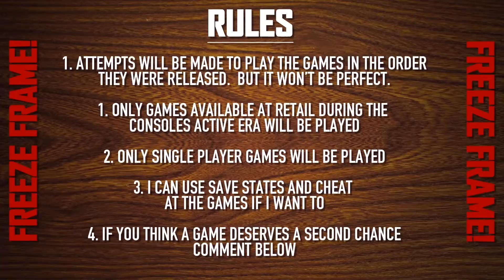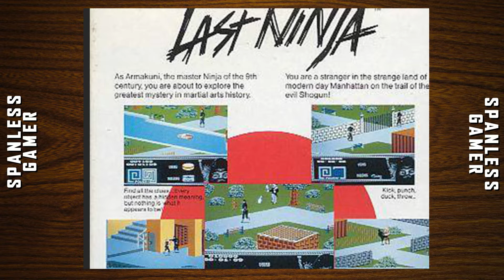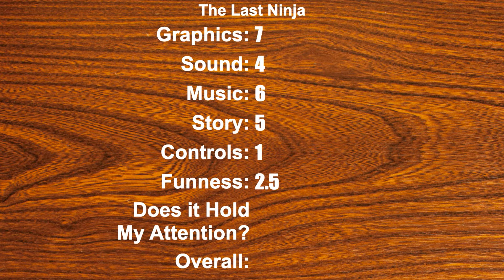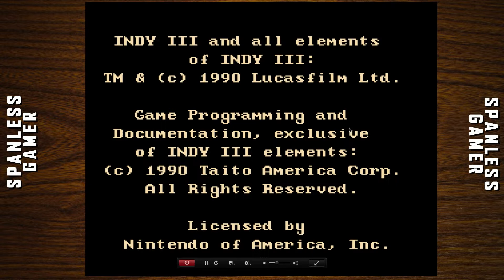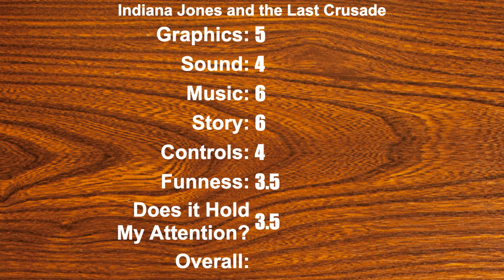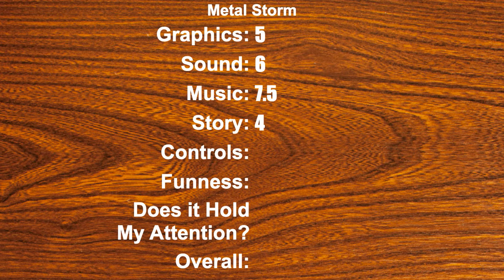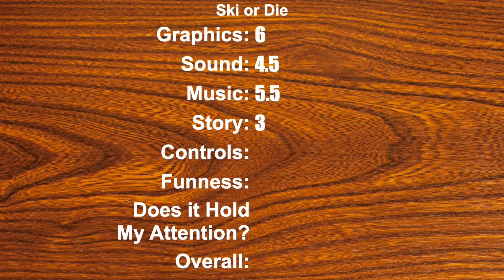Indiana Jones and the Last Ninja on the NES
Metal Jones and the Last Skiing Ninja

00:00 - The Last Ninja
04:17 - Indiana Jones and the Last Crusade
13:25 - Metal Storm
19:39 - Ski or Die